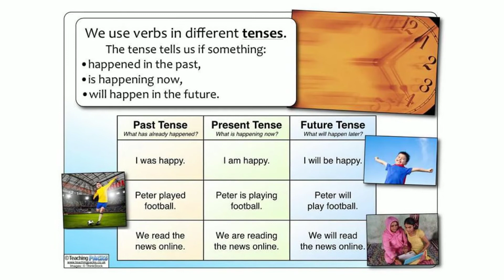The Grammar Pack - Teaching Resources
Help your children to overcome the Grammar Gremlins using our enormous collection of teaching guides, activities and display resources!